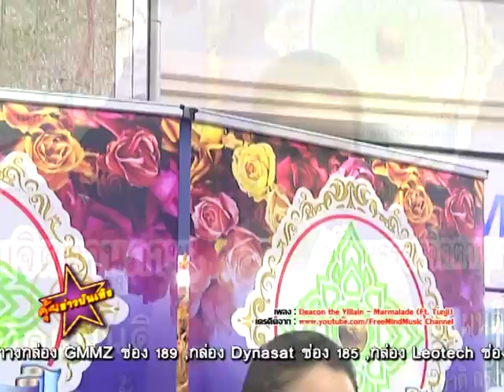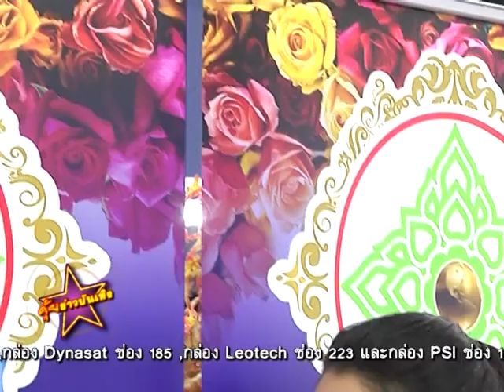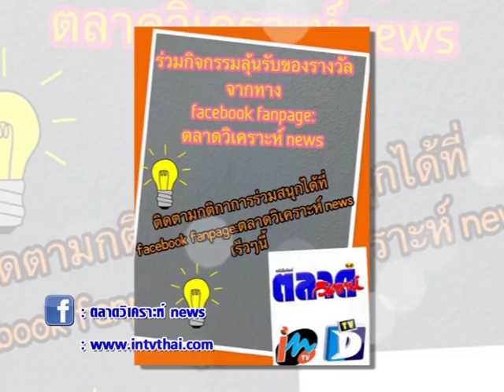จั๊กจั่น อคัมย์สิริ เคราะห์ซ้ำขากั้นไฟหล่นใส่หน้า หวิดเสียโฉม!!